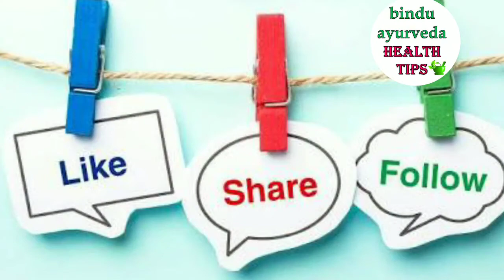home remedy to cure heel spur pain immediately with potato paste ! एडी दर्द के लिये अदबुत नुस्खा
अंकोल पेड के पास अजब गजब आते ही फट जाते है सैप जहर बी इस्से उतरता है तुरंत ! Ankol amrut ki samaan

How to reduce heat from body with sabja seeds in hindi ! सब्जा को कैसा लेनेसे सरीर का गर्मी दूर करेग

Gorakmundi ped ko dekte hi budda Javan banjata ! गोरखमुंडी पौदे की नपुंसकता का रामबाण घरेलू इलाज

Lipoma ke liye 100% guarantee gharelu ilaj ! चर्बी की गांठ का 100% सफल घरेलू इलाज don't miss it

क्या आप बाहुबली बन्ना चाहरः?थो इस वीडियो को जरूर देकिये बाहुबली और हाती से ज्यादा ताकत के लिये

How to remove kidney stones overnight at home ! पत्तरचट्टा का पत्ते कावो गुर्दे की पथरी को निकालो

Desi sanjivani ! देसी संजीविनी पौदे को इस्तेमाल करके कमर दर्द को और घाव को रातोरात कैसा टिक करें

अस्थमा जैसी अनेक प्रकार की स्वासकोस संबंद बीमारियों के लिये रामबाण घरेलू इलाज। Cure Astma TB Virus

The Best home remedy to cure piles permanently at home ever ! बाहर दिखनेवाली बवासीर का रामबाण नुस्खा

100 साल तक अच्चास जिन है थो इस गर के आसपास मिलनेवाली पौदे की बारेमे जरूर मालूम होना चाहिये

What are the benefits we get to take Honey with Ginger ! सोंठ और सहद मिलाकर लेने से फायदा क्या हे

How to remove wrinkles on face overnight with Curry leaves paste at home in Hindi ! Don't miss it

White discharge ka kaaran aur lakshan aur garelu ilaj ! सफेद पानी आना जड़ से बंद करनेवाली बेहतरीन टिप

How to cure piles permanently overnight with ladys fingers and curd ! बवासीर का अच्छूक घरेलू नुस्खा

Aswaganda se adik laabkaari और हरतरह जानवर का जहर से तुरंत बचानेवाली हर एक गांव में पाये जने वाल पेड

How to remove kidney stones and kidney bladder stones and ureteral stones just in 7 days with neem

Home remedy to cure internal piles immediately in Hindi ! अंदर का बवासीर को अंदारसेही ख़त्म करो